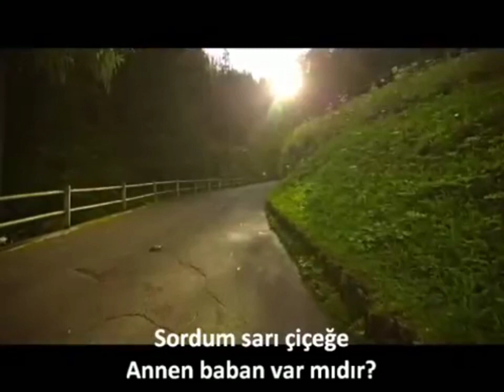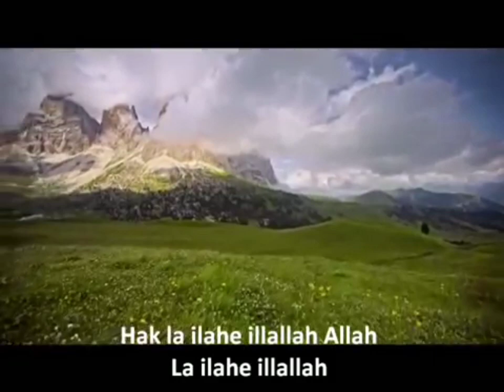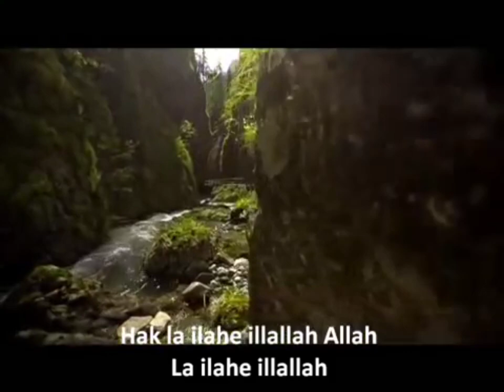7 Nisan 2021